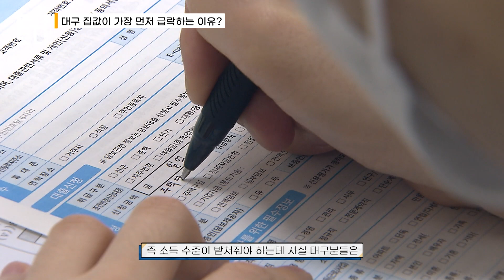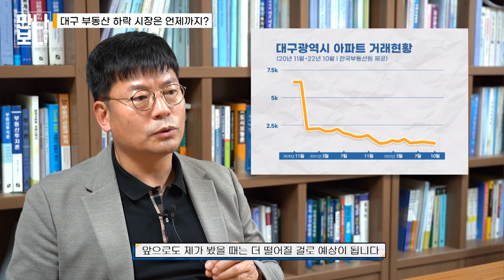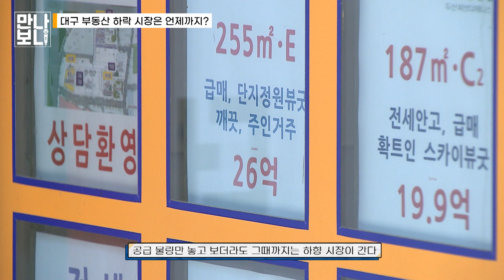대구 집값 언제 오를까? 여기에 주목하라 | 만나보니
우리나라 국민 10명 중 6명은 2023년 상반기에도 집값이 계속 떨어질 것이라고 예상한다는 설문조사가 발표됐습니다(부동산R114, 10월 31일~11월 14일, 1,738명 대상). 대구의 상황은 조금 더 심각합니다. 대구 아파트 매매가격은 물론 전셋값까지 관련 조사 발표 이후 가장 큰 폭으로 떨어지고 있습니다. 한국부동산원이 발표한 12월 첫째 주 대구의 아파트 매매가격은 전주보다 0.68% 떨어져 56주 연속 하락했습니다. 한국부동산원이 관련 내용을 공개한 2012년 5월 이후 최대 하락 폭입니다. 전셋값은 0.85% 하락해 역시 최대 하락 폭을 경신했습니다. 대구 집값은 언제까지 떨어질까요? 또한 집을 사려고 하는 사람은 언제쯤 사면 될까요? 대구과학대학교 금융부동산학과 이병홍 교수를 만나 급락하는 대구 집값과 앞으로의 전망 등을 알아보겠습니다.